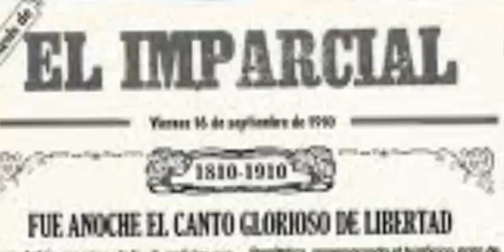México Bravo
El exterminio de los Yanquis